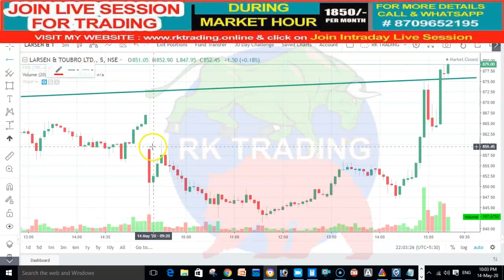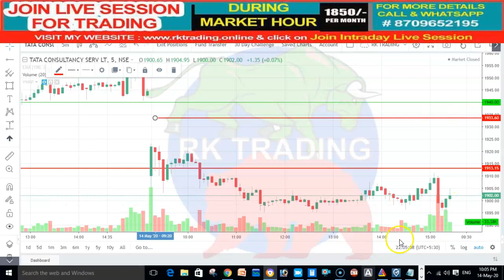STOCKS PERFORMANCE REVIEW FOR 14TH MAY 2020